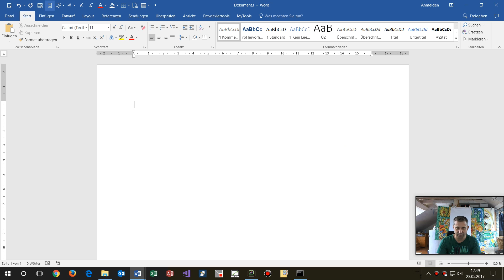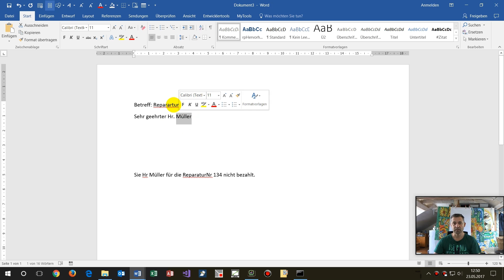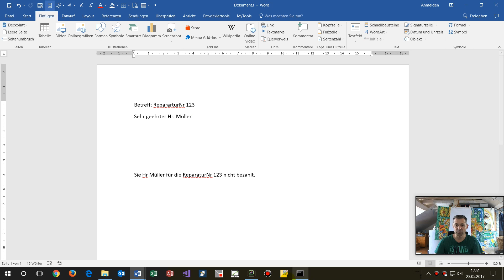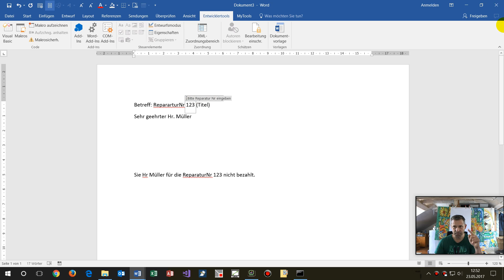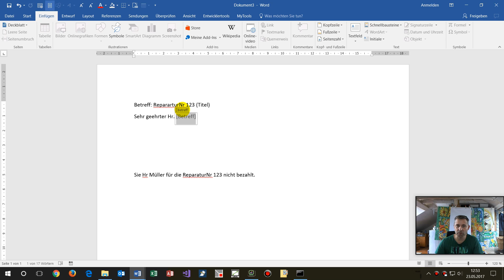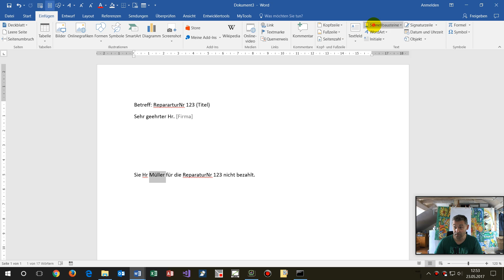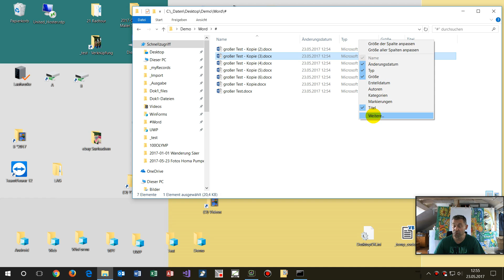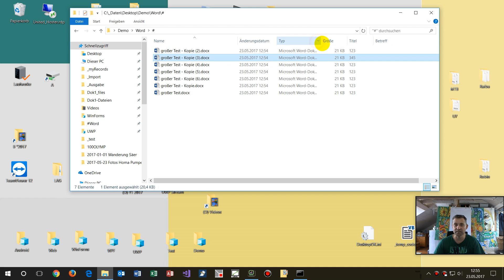Word 2016: Felder und Variablen eingeben und wiederholen im Dokument (mit Knubbelnase)